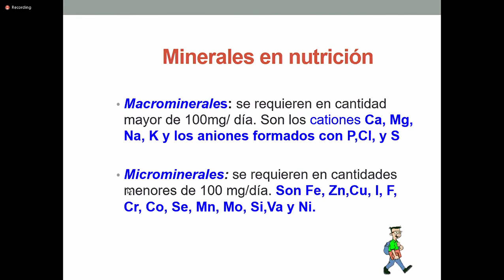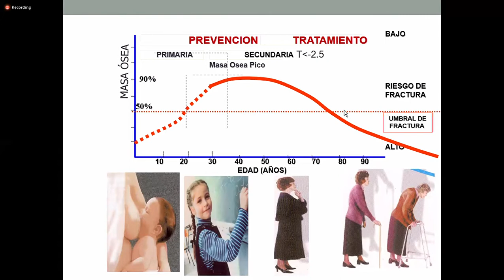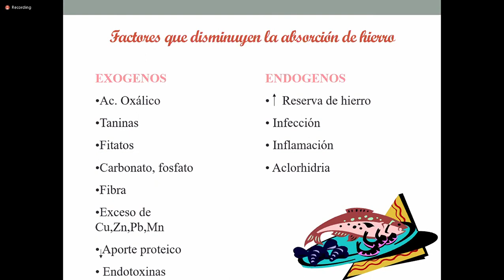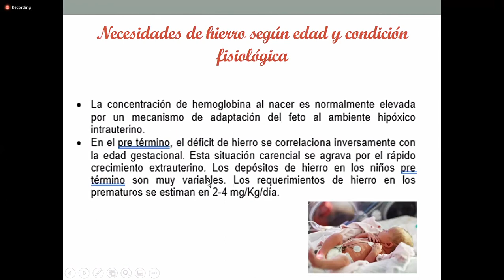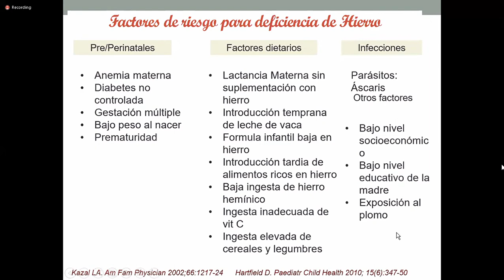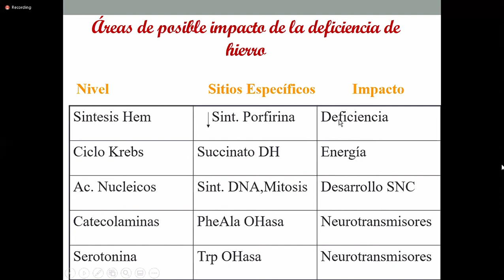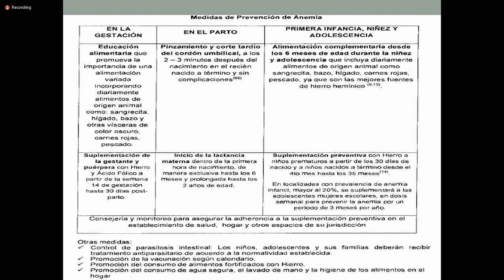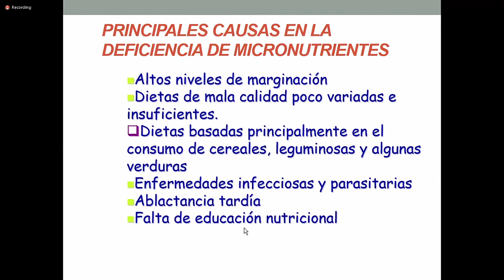NUTRICION: DEFICIENCIA DE MACRONUTRIENTES II (29 de marzo) - Dr. Del Aguila